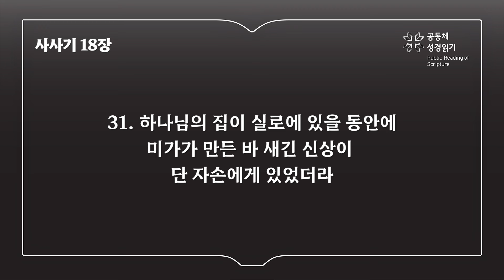사사기 18장 (개역개정)